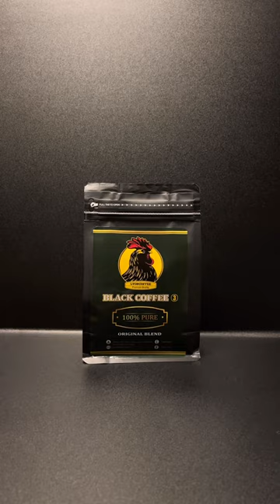Cà phê pha phin như thế nào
➡️ Cà phê pha phin rang mộc sạch 100% là gì, loại Robusta, Arabica, Culi, Moka dòng nào ngon hơn, giá bao nhiêu, so sánh nhận biết cách phân biệt với cafe bẩn trộn đậu bắp hóa chất, làm giả cà phê thật. Cafe pha phin rang mộc sạch 100% có vị gì, màu gì, có bọt, có vị chua không. Công dụng, tác dụng của cà phê hạt pha phin rang mộc sạch 100% là gì, có giảm cân, làm đẹp được không ? Giá 1 kg café hạt nguyên chất pha phin rang mộc sạch 100% Robusta, Arabica, Culi, Moka và pha được bao nhiêu ly cà phê. Mua cafe nguyên chất pha phin rang mộc sạch 100% hay rang tẩm bơ ở đâu ? Hãy đến với Lyon Coffee, chúng tôi sẽ giải đáp trọn vẹn các thắc mắc trên
➡️ Lyon Coffee cung cấp, bán cà phê hạt rang xay nguyên chất, pha phin rang mộc sạch 100% thơm, ngon, giá rẻ, sỉ để bán cho cơ sở, quán cà phê kinh doanh mô hình mang đi take away từ Hà Nội ra TPHCM , khắp 63 tỉnh thành tại Việt Nam. Chúng tôi hướng dẫn cách rang xay, cách pha, bảo quản cafe sạch nguyên chất để ra được hương vị thơm ngon nồng nàn nhất bằng cách pha phin bí quyết độc đáo.
☕️ Ngoài ra, Lyon Coffee đang dẫn đầu tại thị trường TPHCM Hà Nội tại Việt Nam
✅ Mô hình xe cà phê pha máy nhượng quyền:
Để biết chi tiết hơn, hãy click vào đường link sau
✅ Mô hình quán cà phê pha máy nhượng quyền:
Chọn mua cảm nhận hạt cafe pha phin rang mộc sạch 100% Robusta, Arabica, Culi và Moka nguyên chất ở đâu, nơi bán cà phê bột hạt rang xay ngon lấy tại tphcm hà nội đà nẵng, nói không với café bẩn, giả, hoát chất và trộn đậu bắp. Bạn đang tìm chỗ mua cafe đen pha phin tẩm rang bơ hay rang mộc sạch 100%. Hãy tin tưởng vào kinh nghiệm, năng lực của Lyon Coffee. Trên tinh thần phụng sự, chúng tôi cam kết duy trì sự ổn định cao qua 3 tiêu chí: Sạch, ngon và giá sỉ. Nơi mua bán cà phê nguyên chất uy tín tại Việt Nam.
➡️ Tìm hiểu thêm về sản phẩm cà phê rang xay nguyên chất tại